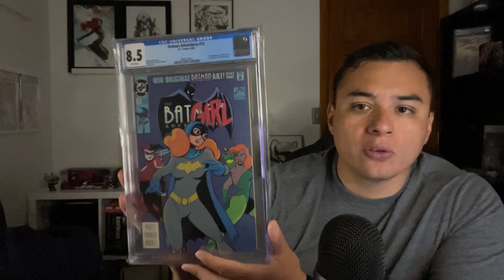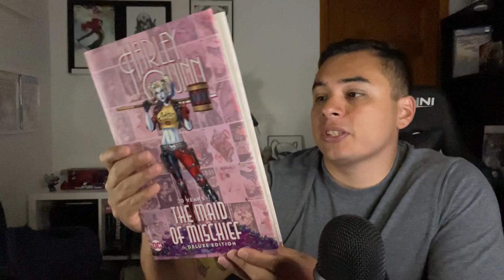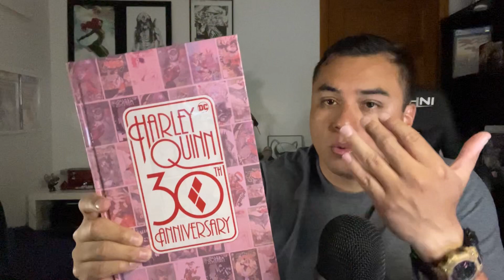An Arleen Sorkin tribute: Thank You for Harley Quinn